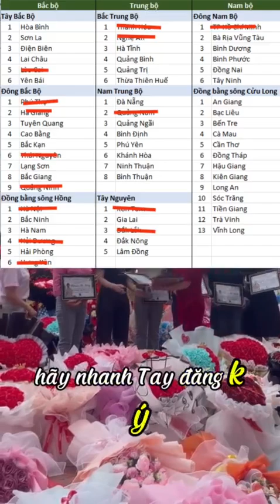Khoá học offline#yeuthuongtutam